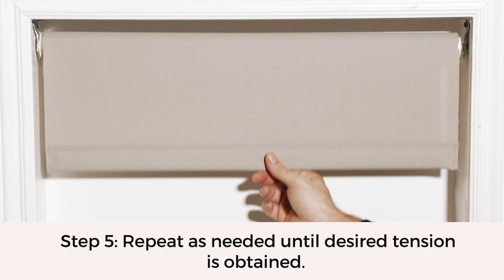How to Adjust the Tension on Cordless Roller Shades from SelectBlinds.com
If your cordless roller shades are too lumpy and loose, watch this quick video to learn how to easily adjust the tension to tighten them up and roll smoothly.

Step 1: If shade is too loose, to increase tension, remove shade from brackets and roll up by hand.
Step 2: Replace in window and repeat as needed until desired tension is obtained.
Step 3: If shade is too tight or won't stay down, to reduce tension, remove shade from bracket.
Step 4: Roll shade down half way by hand and replace in window.
Step 5: Repeat as needed until desired tension is obtained.